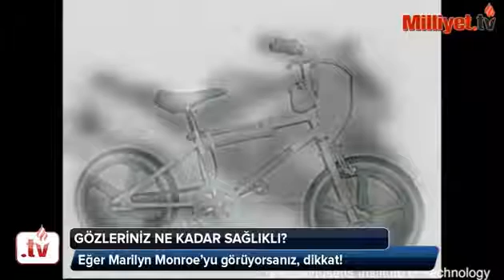Merlini görürsüz, yoxsa Eynşteyni?